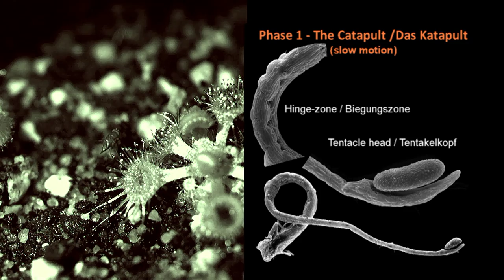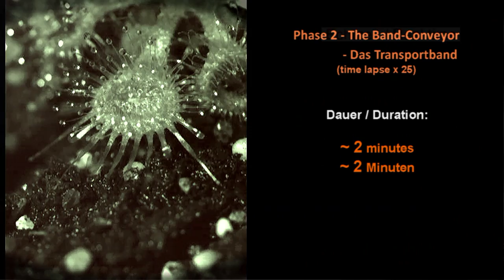Catapult-flypaper trap: Carnivorous plant captures prey in milliseconds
A sundew catapults prey into its sticky trap in 75 milliseconds: The catapult-flypaper trap of Drosera glanduligera. This is a botanical sensation which would certainly excite Charles Darwin, who was fascinated by sundews. Our collaboration with the Plant Biomechanics Group (University Freiburg, Germany) was published in 2012 at PLOS ONE

Ein Sonnentau katapultiert Beute in 75 Millisekunden in sein klebriges Blattzentrum: Die Katapult-Leimfalle von Drosera glanduligera. Publiziert wurde unsere Zusammenarbeit mit der Plant Biomechanics Group (Universität Freiburg) im September 2012 bei PLOS ONE
Catapult-flypaper trap
Katapult-Leimfalle